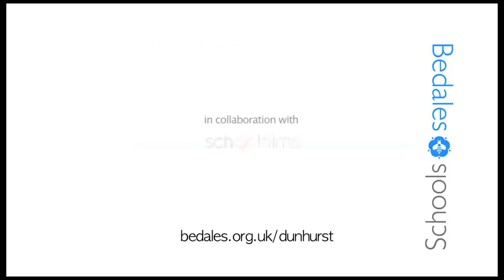Bedales Prep School, Dunhurst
Short animated film made by pupils of Bedales Prep School, Dunhurst in collaboration with Schoolfilms.